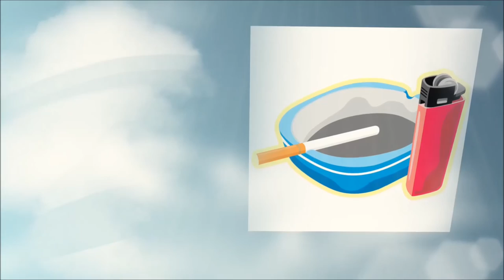Dieu Fumeur De Havane - harmonica - apprenez à jouer ce morceau - niveau 1 - pas d'altération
1. Apprenez à jouer votre tout premier morceau à l'harmonica en moins de 30 jours, même si vous n'avez jamais fait de musique de votre vie

3. Maîtriser les 20 notes naturelles grâce au Cercle des Marins d'Eau Douce

4. Maîtriser les 9 altérations aspirées grâce au Carré des Plaisanciers

5. Accéder à toutes les formations en illimité en devenant Compagnon de L’Émeraude

6. Devenir harmoniciste de blues grâce au Clan des Bluesmen

2. Likez la page Facebook de l'école d'harmonica